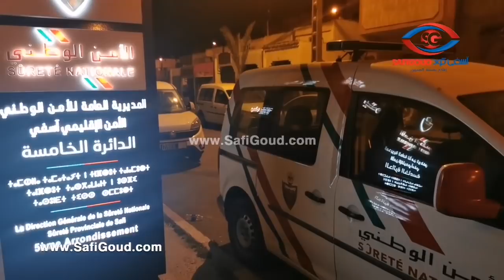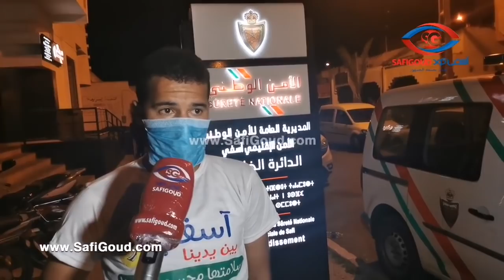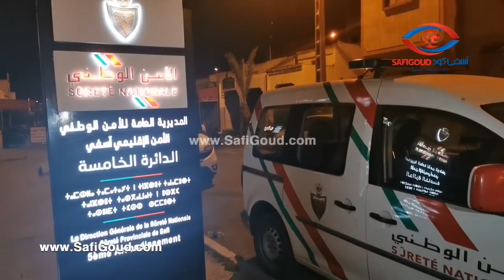شاهد يحكي كيفاش هاحموا مجرمين رجال إمن بآسفي